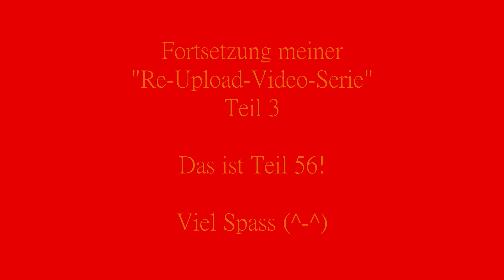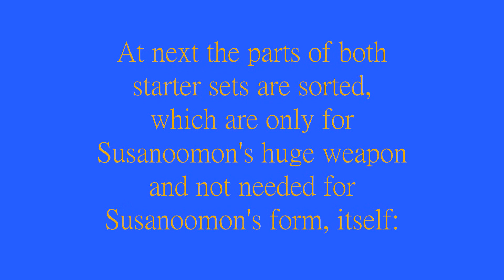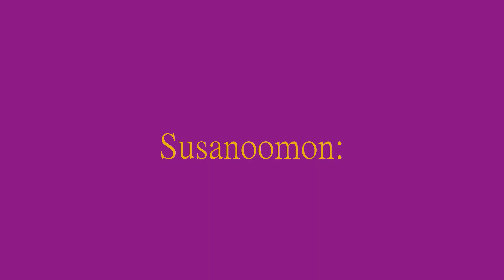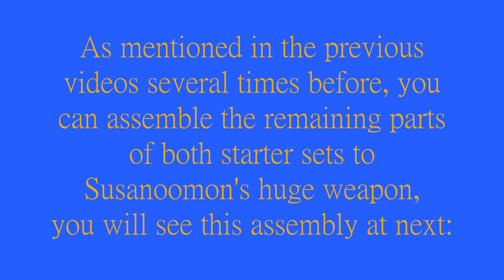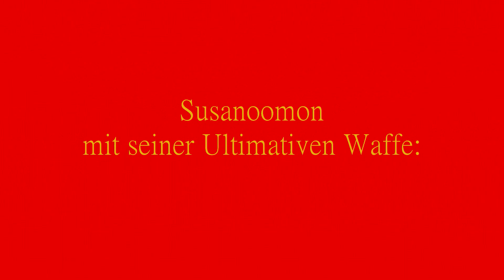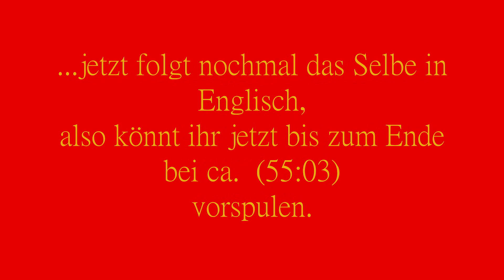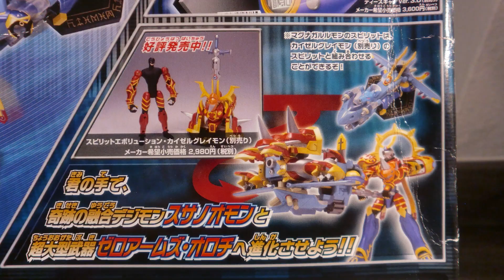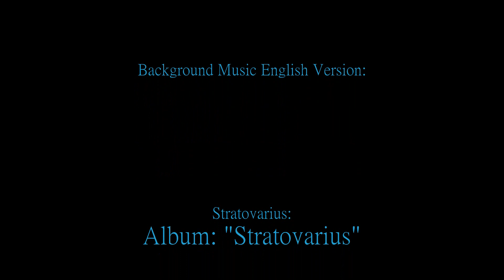SUSANOOMON Spirit-Evolution-Series~Digimon Sammlung Teil 96~Digimon Collection Part 96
Beschreibung:
Fortsetzung meiner "Re-Upload-Video-Serie Teil 3", die ich, wie schon lange im "Ankündigung-Video"  versprochen hatte, hauptsächlich der japanischen Spirit-Evolution Figuren Serie widme.
Mit den normalen, japanischen und
Asia-Human Spirit & Beast Spirit Sets sind wir durch und nun war es endlich soweit:
Ab dem 13. Video behandele ich die ganz besonderen und sehr, sehr ultimativ seltenen,
zwei japanischen Spirit-Evolution Sets von
Kaiser Greymon, Magna Garurumon und Ihrer möglichen Kombination: Susanoomon...!
Nun habt ihr auch schon beide, besagten, ganz besonderen und sehr, sehr ultimativ seltenen,
japanischen Spirit-Evolution Sets von
Kaiser Greymon und Magna Garurumon gesehen und damit sind wir fast am Ende dieser, insgesamt 15 Videos dieser Review-Video-Serie angekommen, doch Einer fehlt noch...!
Richtig,      Kaiser Greymon und Magna Garurumon in ihrer kombinierten Evolutions-Form, kombiniert zum
Ultimativen Susanoomon!
Und aus diesem Grund widme ich dieses 15. Video, wie im letzten Video angekündigt, natürlich der kominierten, ultimativen Susanoomon-Form.
Außerdem werdet ihr, wie in den verschiedenen Beurteilungen zuvor angekündigt, alle übrigen Teile beider Ausgangs-Sets, kombiniert zu Susanoomon's Ultimativer Waffe, sehen.
Zu Susanoomon gibt es ebenfalls nicht viel zu sagen, außer das diese Figur ohne Frage, absolut super gut aussieht, alles Andere und Wissenswerte erfahrt ihr, über Susanoomon's Form, im Video und deshalb werde ich auch hier jetzt nichts weiter erwähnen, da ihr in meiner persönlichen Beurteilung alles Wichtige sehen und hören werdet. Die Synchronisation der ersten, zwei Teile, der Evolutions-Szenen habe ich wieder für
Takuya/bzw. Kaiser Greymon  selbst übernommen und ich werde auch weiterhin alle Evo-Szenen dieses Charakters stimmlich übernehmen, sowie der gute Freund von mir,  für Koji's/bzw. Magna Garurumon's Part eingesprungen ist, der ebenfalls auch weiterhin alle Evo-Szenen dieses Charakters stimmlich übernehmen wird.
Für die Weiter-Evolution zu Susanoomon und für Susanoomon selbst, sind wir Beide eingesprungen.
Da sich überhaupt Niemand auf mein"Synchronsprecher-Casting" für die Synchronisierung der Evolutionsszenen gemeldet hat, kann es sein das es unter Umständen etwas länger dauern kann bis ich weitere Videos kreieren und hochladen kann.
Also,     seit ihr nun erneut bereit für eine ganz lange Reise mit Susanoomon und mir ?
Dann wünsche ich euch jetzt viel Spaß mit diesen 15. Video.

Description:
Continuation of my "Re-Upload Video Series Part 3", which, as promised for a long time in the "Announcement Video," is dedicated mainly to the Japanese Spirit Evolution figures series.
With the normal,
 Japanese and Asia-Human Spirit & Beast Spirit Sets, we were through and now it was finally time: From the 13th video I review the very special and very, very ultimate rare, two Japanese Spirit Evolution Sets of Kaiser Greymon, Magna Garurumon and their possible combination:
Susanoomon's-Form! ...
Now you have seen both, said, very special and very, very ultimate rare, Japanese Spirit-Evolution Sets of
Kaiser Greymon and Magna Garurumon and we are arrived almost at the end of a total of 15 videos, of this Video-Review-Series but one is still missing ...!   Right,    Kaiser Greymon und Magna Garurumon in their combined Evolution-Form, combined to the Ultimate Susanoomon. And because of this reason I dedicate this 15th video, like announced in the previous video, of course to the Ultimate Susanoomon. In addition, you will see all remaining parts of both starter sets, combined to Susanoomon's Ultimate Weapon, as announced in the various judgements, before. There is not much to say about Susanoomon either, that this figure looks without question, absolutely super good, everything else and worth knowing about Susanoomon's-Form, you will learn, in the video and therefore I will not mention anything here now, because you will see and hear all what is important about him, in my personal judgement. The dub of the first, two parts, of the evolution scenes I did myself again for
Takuya / resp. Kaiser Greymon and I will continue to take over of all Evo-Scenes of this character vocally, as well as the good friend of mine did, for Koji's / or /resp. Magna Garurumon's part, who will also continue to vocally take over all Evo-Scenes of this character. For the further evolution dub to Susanoomon and for the dub of Susanoomon himself, we both jumped in. Since no one has ever responded to my „dubbing casting“ of the Evolution-Scenes, it may take a bit longer until I can create and upload new videos...
So, are you ready for a very long journey with Susanoomon and Me?             Then I wish to enjoy this 15th video now.